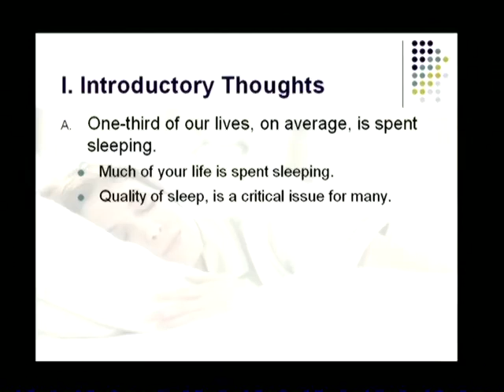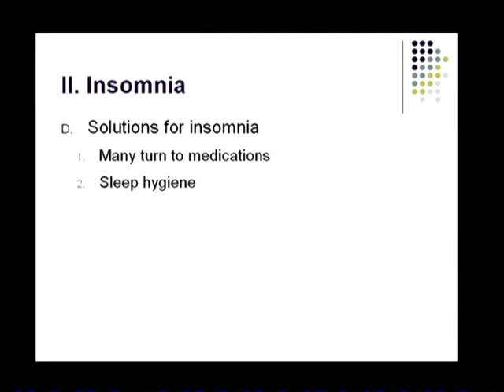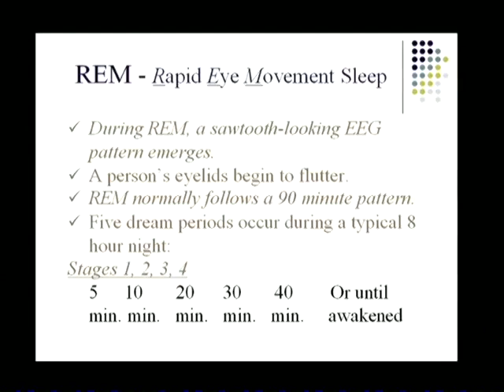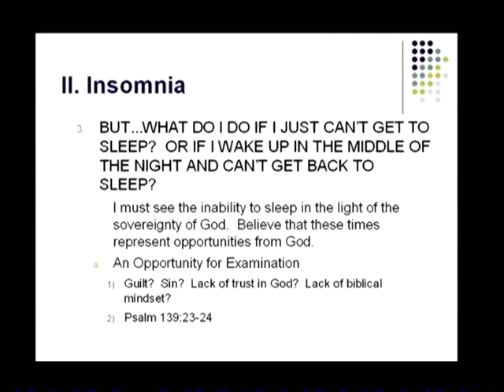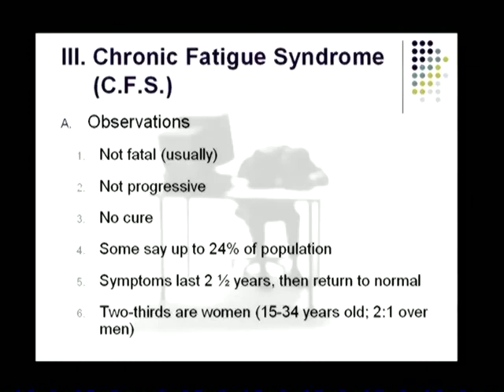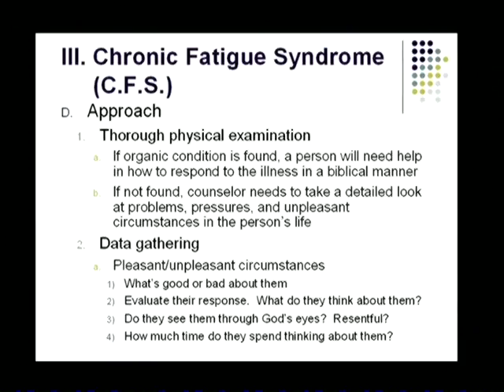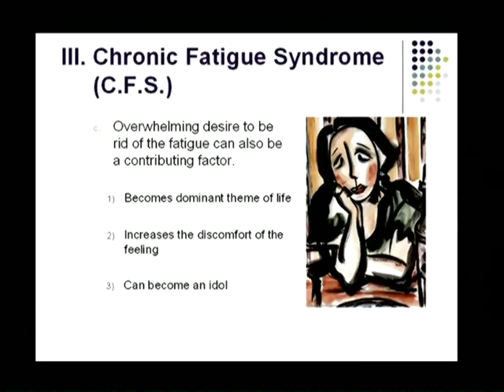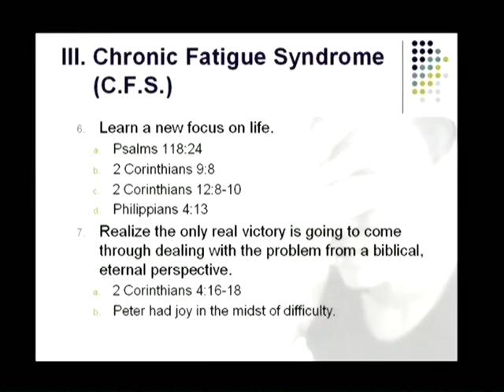Lecture 12 Advanced Biblical Counseling Dr John D Street with CC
Lecture 12 Advanced Biblical Counseling   Dr  John D  Street with Close Caption